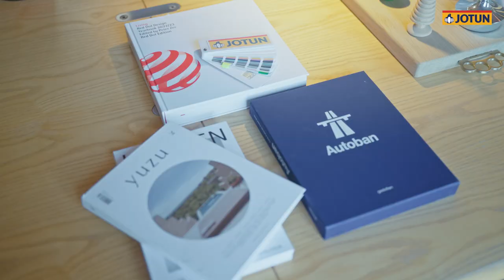Jotun Hikayeler Koleksiyonu Renk Hikayeleri: Seyhan Özdemir Sarper & Collected Blue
Seyhan Özdemir Sarper, mimar ve tasarımcı. Hayata geçirdiği sıra dışı mekan, obje ve mobilya tasarımları ile tanınıyor.
Ortağı olduğu, uluslarası birçok ödüle sahip tasarım stüdyosu Autoban’ın ofisinde kendisiyle bir araya geldik ve Hikayeler koleksiyonumuzun Yaratıcı Yaşam temasından seçtiği rengin hikayesini dinledik.